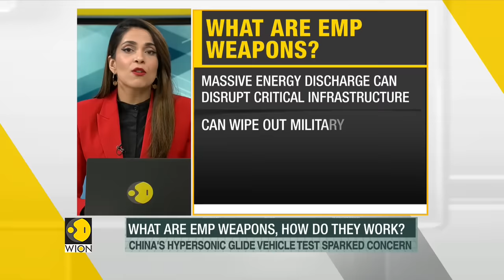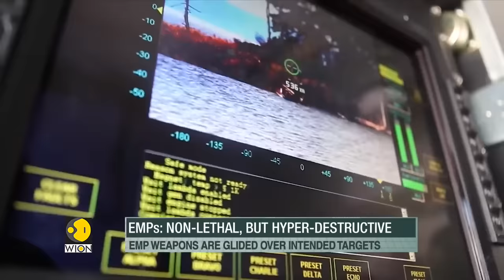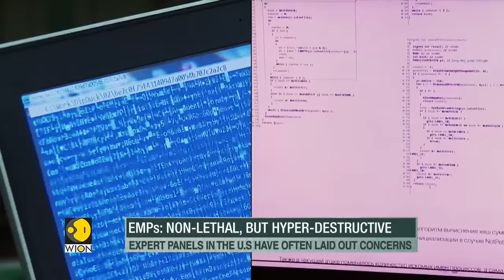What are Electromagnetic Pulse weapons, how do they work? | EMPs: Non-lethal, but hyper-destructive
A panel of experts at the Universal Peace Federation has now issued a warning on the growing threat of Electromagnetic Pulse weapons. WION tells you what are EMP weapons and how do they work?